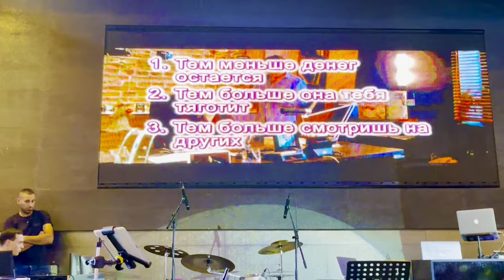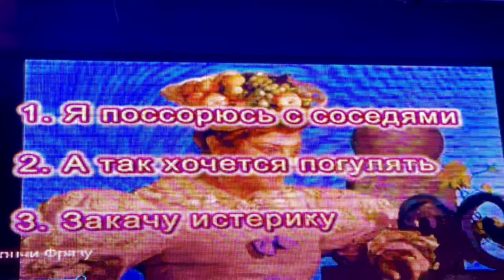НОВОГОДНИЙ ВЕЧЕР.АФУЛА.ИЗРАИЛЬ.2023 г.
НОВОГОДНИЙ ВЕЧЕР 2023.ГУЛЯЙ,АФУЛА.ИЗРАИЛЬ.Встреча Нового года 2023 в ресторане города Афулы,Израиль.Поздравление Деда Мороза и Снегурочки.